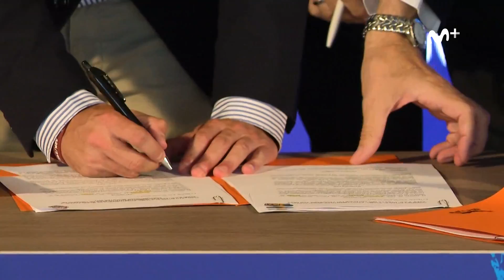Presentado el Circuito de Pretemporada Movistar by Liga Endesa 2017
La cuenta atrás para la nueva campaña de Liga Endesa ya ha arrancado y este viernes ha tenido lugar la presentación y firma de la segunda edición del Circuito de Pretemporada Movistar by Liga Endesa 2017 en el WiZink Center de Madrid.